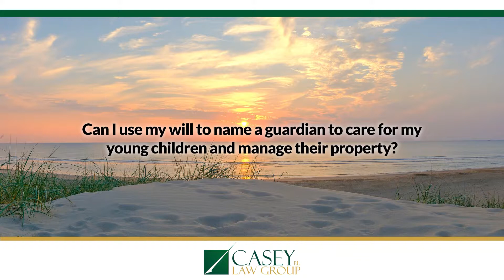Can I use my will to name a guardian to care for my young children and manage their property?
Can I use my will to name a guardian to care for my young children and manage their property? | Casey Law Group | Patrick B. Casey | Bonita Springs: 9990 Coconut Road, Suite 342, Estero, FL 34135 - | Fort Lauderdale: 2699 Stirling Road, Suite A-306, Fort Lauderdale, FL 33312

Yes, you can, but you need to understand that such a provision is only an expression of your preference as to who is to serve as the guardian of those minor children. In order for that person to have the legal authority to take care of your children and their assets, that person will need to go through a formal court process called a guardianship to be legally appointed as the guardian of those minor children.